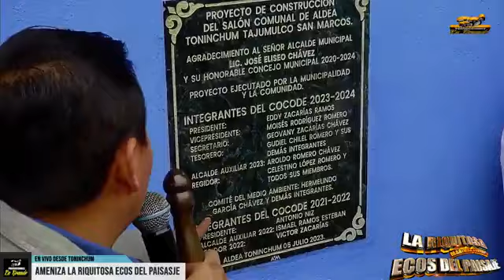TONINCHUM SAN MARCOS - INAUGURACIÓN DE DOS PROYECTOS SALON COMUNAL Y PAVIMENTO AMENIZA LA RIQUITOSA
EN VIVO DESDE TONINCHUM SAN MARCOS

INAURACION DE DOS PROYECTOS SALON  COMUNAL Y PAVIMENTO

AMENIZA LA RIQUITOSA ECOS DEL PAISAJE